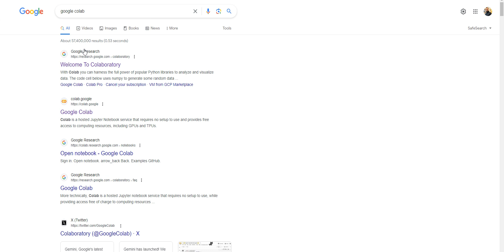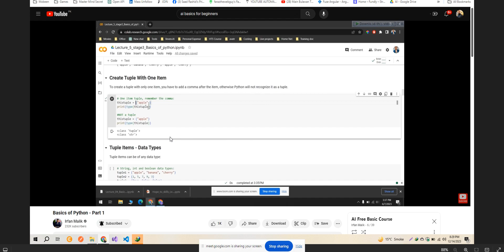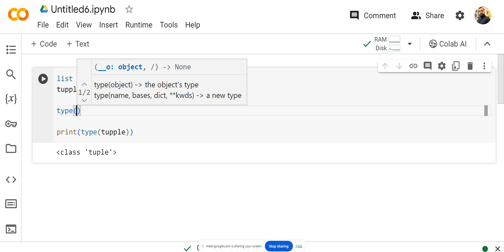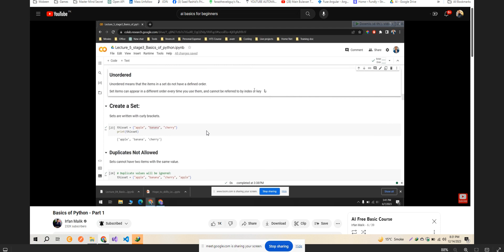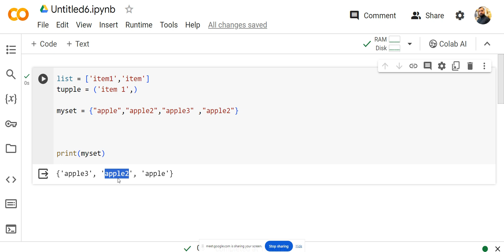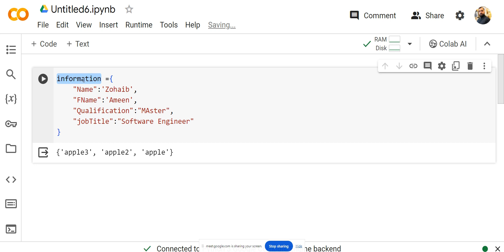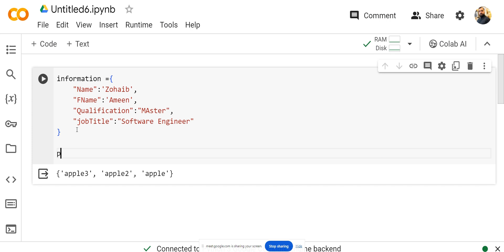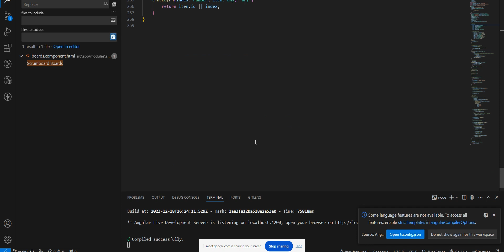Python Dictionary and sets |18 December 2023